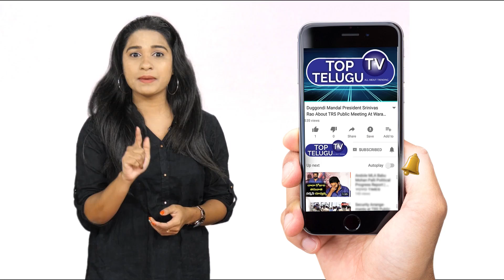Koleti Ramesh Exclusive Interview | Arya Vysya Maha Sabha Peddapalli President | Top Telugu TV